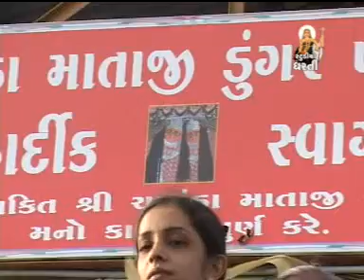Chamund Maa Na Garba - Aevo Uncho Re Dungardo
Studio Sharda Presents:-

Album:-Sandesho Chamund Maat Ne
Song:-Aevo  Uncho Re Dungardo
Singer:-Lakhubhai Bharwad - Gagji Bharwad

Our Links:-